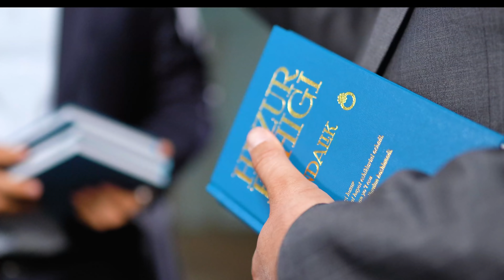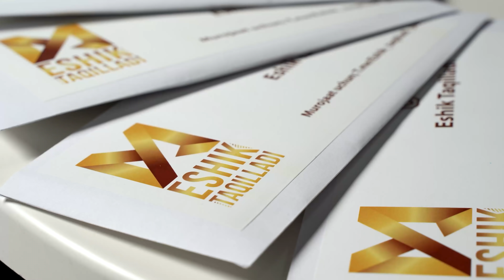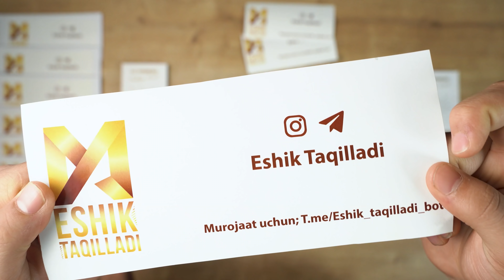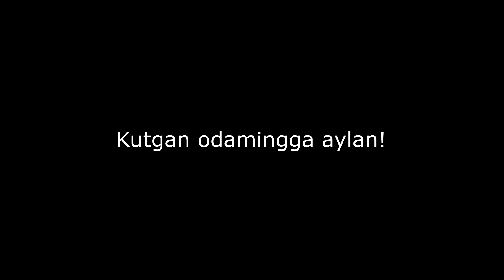Hali o‘yin tugamadi